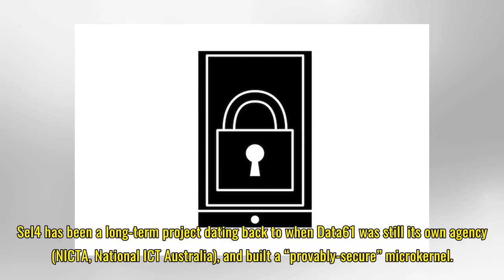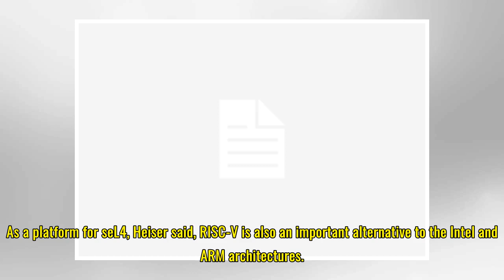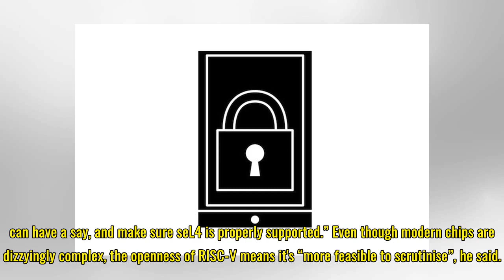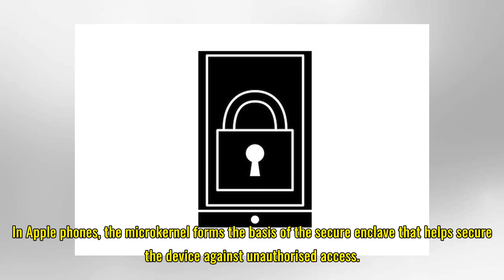Brains behind iOS' secure microkernel start moving it to RISC-V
Last week, the Data61 division of Australia's Commonwealth Scientific and Industrial Research Organisation (CSIRO) released the first RISC-V version of its seL4 microkernel. Sel4 has been a long-term project dating back to when Data61 was still its own agency (NICTA, National ICT Australia), and bui...